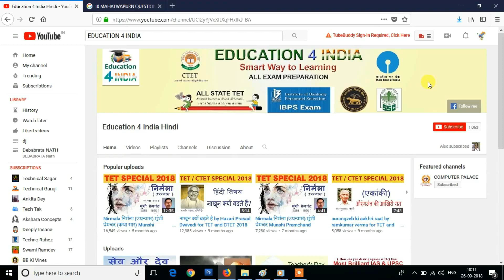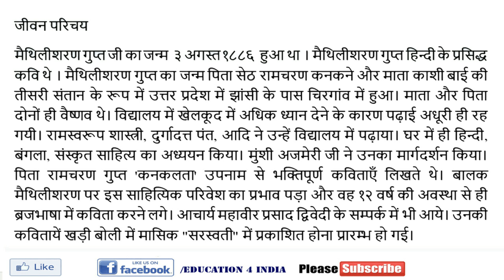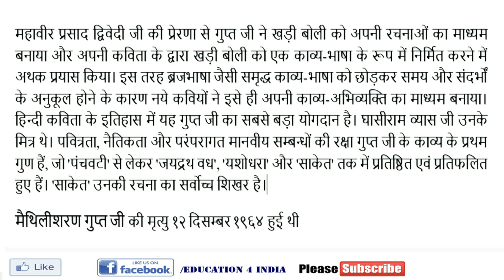मैथिलीशरण गुप्त जीवन परिचय || Maithili Sharan Gupt ji ka jeevan parichay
नमस्कार दोस्तों
Education for India Youtube Channel में आपका स्वागत है I
About this Video :

About this chennal :
 इस CHANNEL में आपको Education related videos कि जानकारी और All competitive exam कि preparation  होते रहेगी l So आप इस Chennal को SUBSCRIBE करें साथ ही Bell icon को दबायें ताकी हमारी हर videos आप तक जल्दी पहुंचे I